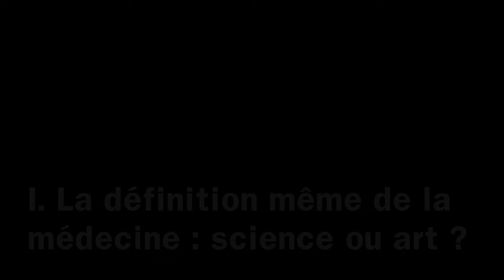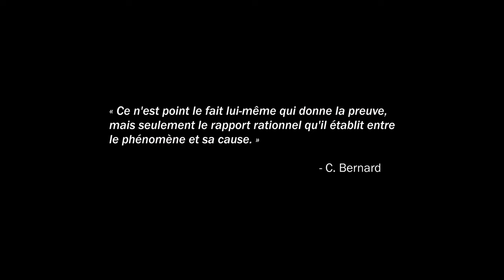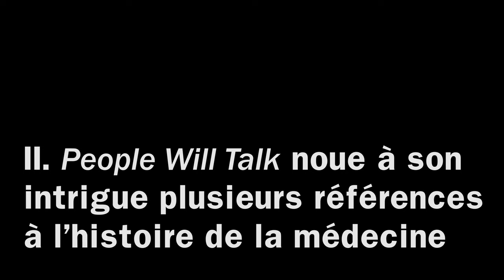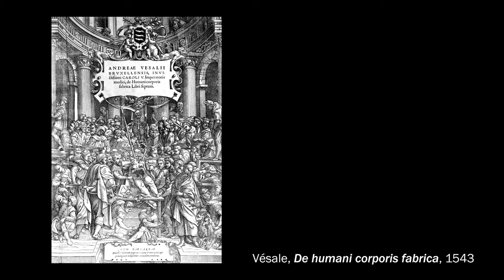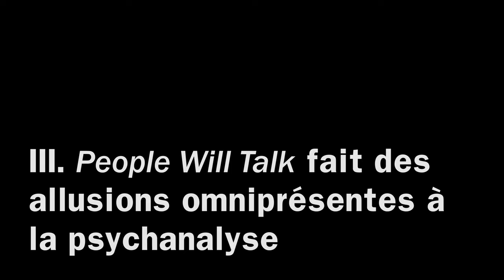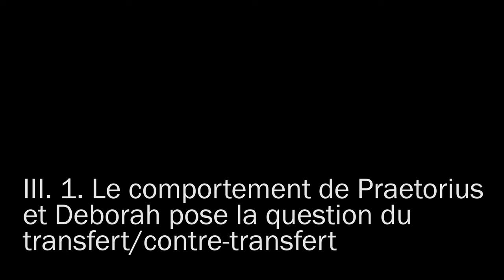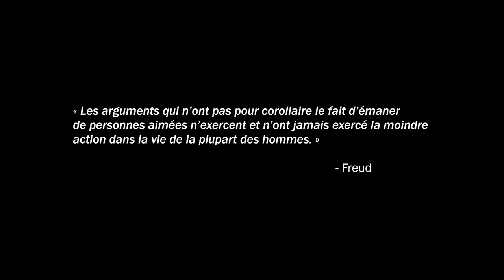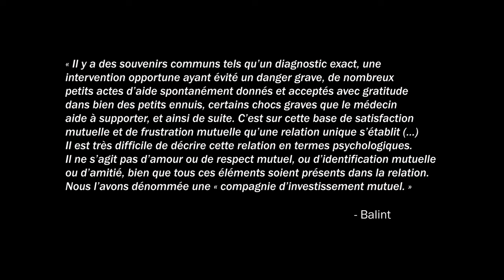9 – La médecine est-elle une science ou un art ? – On murmure dans la ville, Joseph Mankiewicz, 1952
Avec C. Lefève.

Capsules « Ethique du soin au cinéma »

Présentation :
Ce cycle de 14 capsules est consacré aux questions d’éthique qui surgissent dans les relations et les pratiques de soin, en médecine et, plus largement, dans nos vies et notre société. Ces questions sont rendues particulièrement sensibles par certains films de cinéma qui donnent à voir des points de vue, des situations et des histoires que la médecine et les formations en santé laissent parfois « hors champ ». Dans ces capsules, cinéastes, professionnel(le)s de santé, spécialistes de philosophie et de sciences humaines et sociales conjuguent leurs analyses pour éclairer ces films et contribuer ainsi à former à un soin centré sur la personne.
Ce cycle a été financé par l’Institut La Personne en médecine (Université Paris Cité)

Objectifs :
Ce cycle vise à
- saisir le caractère essentiel du soin dans nos existences et décrire la diversité et la richesse des relations de soin, tant professionnelles et médicales que personnelles et sociales
- comprendre le sens, les valeurs et les questionnements éthiques inhérents au soin, en particulier en médecine
- comprendre et prendre en compte les expériences de la vulnérabilité et de la maladie du point de vue des personnes concernées (malades, proches)
- identifier les difficultés que rencontrent les soignant(e)s - en particulier professionnels de santé - qui peuvent être liées aux émotions et aux imaginaires ;  aux représentations et aux normes sociales ; aux formations en santé et en médecine ; au système de santé et aux institutions de soin
- prévenir les déviances dans les relations et pratiques de soin : paternalisme, objectivation, maltraitance, discriminations, etc.

Pré-requis :
Ce cycle ne demande pas de pré-requis particulier. Les capsules peuvent être visionnées dans l’ordre souhaité. Chacune d’elles comporte des conseils de lecture en philosophie et sciences sociales en lien avec la thématique abordée et les pratiques concrètes de soin.

Public :
Ce cycle s’adresse aux étudiant(e)s en santé et en médecine de tous niveaux, aux étudiant(e)s en sciences humaines intéressé(e)s par les questions de santé et de soin, à tou(te)s les professionnel(le)s de santé, aux usagers du système de santé et à leurs proches, à celles et ceux qui sont concerné(e)s par le caractère central du soin dans nos vies.

Les auteurs :
Ce cycle a été conçu par :
- Céline Lefève, maîtresse de conférence en philosophie, directrice de l’Institut La Personne en médecine, chercheuse au laboratoire SPHERE, enseignante au Département Histoire et Philosophie des Sciences, à la Faculté de santé et l’UFR de médecine de l’Université Paris Cité. Elle a publié notamment Devenir médecin. Soin, formation et cinéma (Puf, 2012), Les Classiques du soin (Puf, 2015) et Les Humanités médicales. L’engagement des sciences humaines et sociales en médecine (Doin, 2020)
- Jean-Michel Frodon, historien et critique de cinéma, professeur associé à Sciences Po, auteur de nombreux ouvrages dont récemment Abbas Kiarostami, l'œuvre ouverte (avec Agnès Devictor), Gallimard, 2021 ; Le Cinéma à l'épreuve du divers. Politiques du regard, CNRS Editions, 2021 et Festival de Cannes, au milieu du cinéma, AOC, 2022. Il tient le blog Projection publique sur slate.fr
- François Crémieux, directeur général de l’Assistance Publique-Hôpitaux de Marseille, membre du comité de rédaction de la revue Esprit.
Ce cycle prolonge les projections-discussions du ciné-club « Barberousse. Médecine et soin au cinéma » que tous trois organisent et animent depuis 2017 au cinéma Nouvel Odéon à Paris.
Les capsules ont été réalisées par Kendra McLaughlin, réalisatrice, ancienne élève de l’Ecole des arts politiques et du Fresnoy, doctorante à Harvard University.